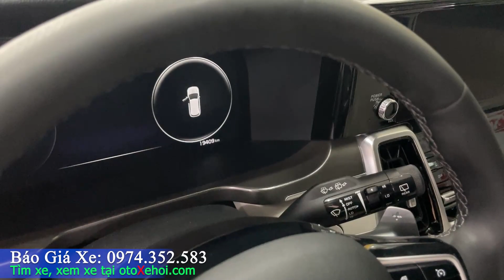Bán Kia Sorento 2.2Signature 2021 xe ô tô cũ máy dầu chạy 18 000km